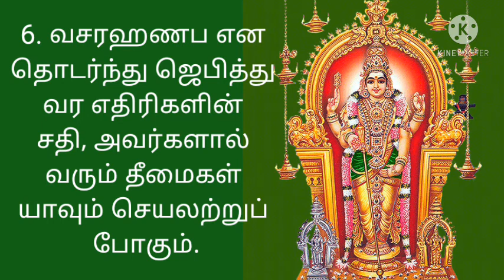முருகனின் ஆறெழுத்து மந்திரத்தின் அற்புத மகிமை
ஆறெழுத்து மந்திரத்தின் அற்புத மகிமை :

ஷண்முக சடாட்சரம் – ஷட் என்றால் ஆறு  - ஆறுமுகப் பெருமானின் சரஹனபவ என்னும் ஆறெழுத்து  மந்திரம் ஜெபத்தால் வாழ்வில் வளமும் நலமும் பெருகும்.
1. சரஹணபவ என தொடர்ந்து ஜபித்து வர சர்வ வசீகரம் உண்டாகும
2. ரஹணபவச என தொடர்ந்து ஜபித்து வர செல்வம் செல்வாக்கு பெறகும்
3. ஹணபவசர என தொடர்ந்து ஜெபித்து வர  பகை, பிணி நோய்கள் தீரும்.
4. ணபவசரஹ என தொடர்ந்து ஜெபித்து வர எதிர்ப்புகள், எதிரிகளால் வரும் துன்பங்கள்  நீங்கும்.
5. பவசரஹண என தொடர்ந்து ஜெபித்து வர உலகத்து உயிர்கள் யாவும் நம்மை அவிரும்பும்
6. வசரஹணப என தொடர்ந்து ஜெபித்து வர எதிரிகளின் சதி, அவர்களால் வரும்
தீமைகள் யாவும் செயலற்றுப்போகும்.